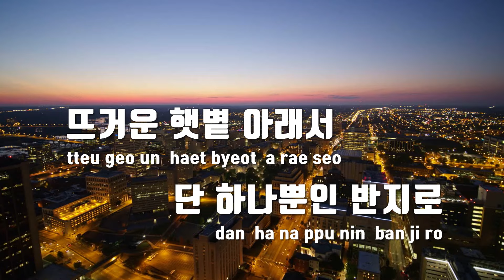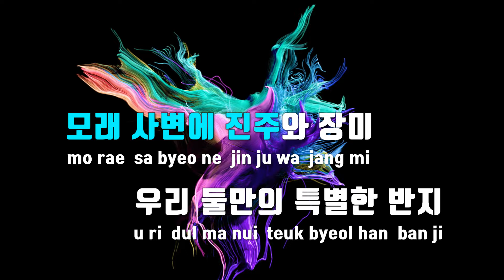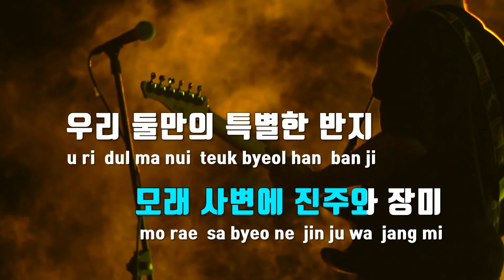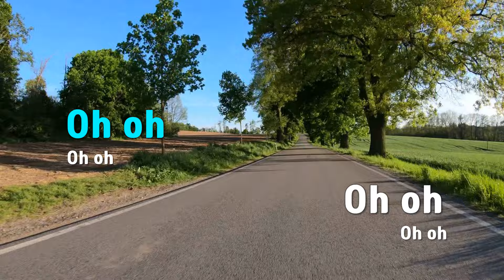[TJ노래방] 바다에적신햇무리반지(Solar Halo Ring) - 원위(ONEWE) / TJ Karaoke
바다에적신햇무리반지(Solar Halo Ring)  --  원위(ONEWE)